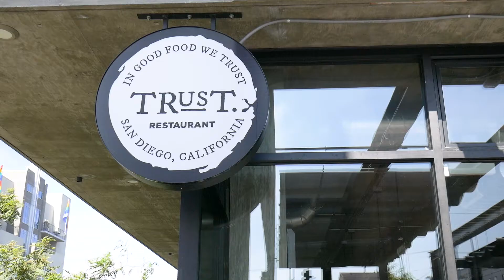Behind The Scenes: Brad Wise Cooks 90-day Dry Aged Beef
A look behind the scenes at the filming of Brad Wise cooking 90-day Dry Aged Beef - by Mikel Anthony